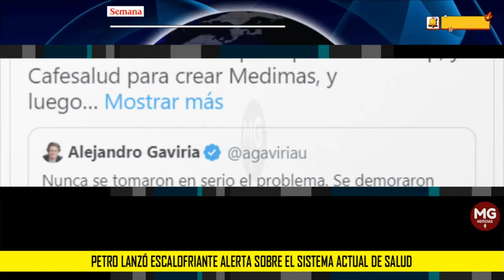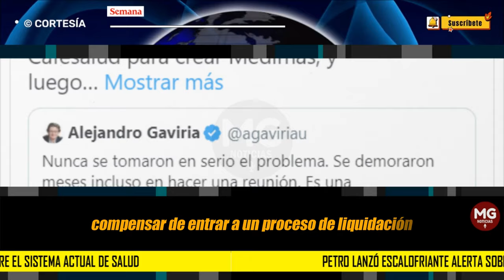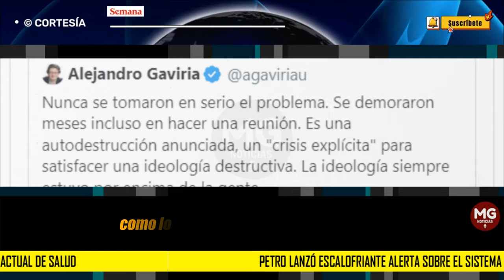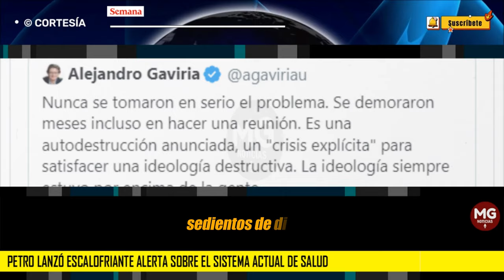⚠️ ESCALOFRIANTE ALERTA ENVÍA PETRO SOBRE EL SISTEMA ACTUAL DE SALUD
Cada día que pasa se agudiza más en Colombia el debate sobre el futuro del actual sistema de salud, a propósito de las recientes medidas que ha venido adoptando el presidente de la República, Gustavo Petro.
SEMANA